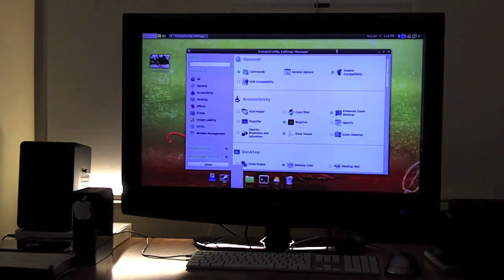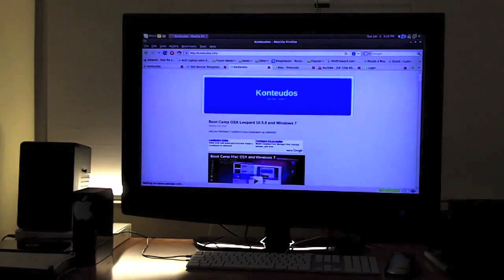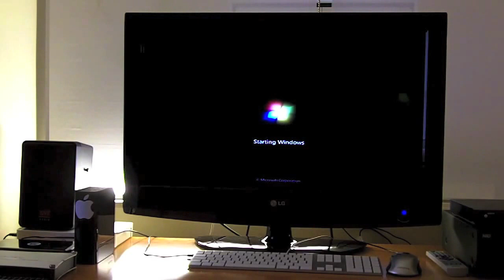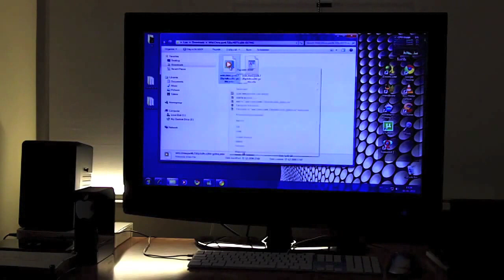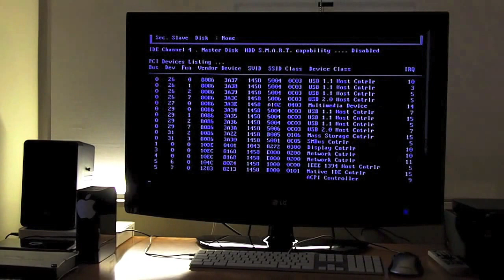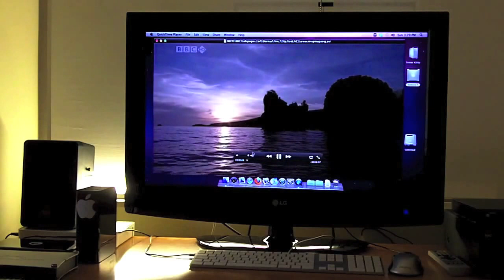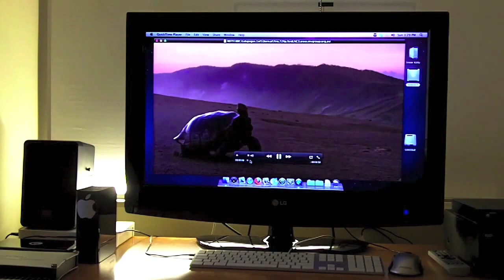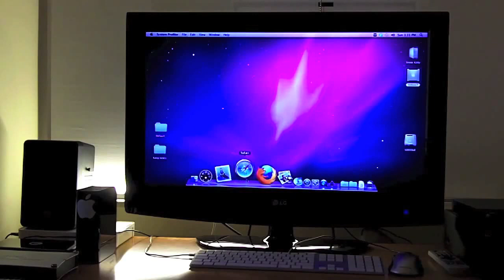32" LG TV as a PC Monitor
Use a 32" LG TV as a PC Monitor

the screen on side is 19" wide Samsung Syncmaster 940BW

Product DescriptionLG 32LF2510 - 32" LCD TV
Product TypeLCD TV
Diagonal Size32" - widescreen
Dimensions (WxDxH)80.2 cm x 22.8 cm x 60.4 cm - with stand
Weight13.4 kg
Digital Television CertificationHDTV 1080p
Resolution1920 x 1080
Display Format1080p (FullHD)